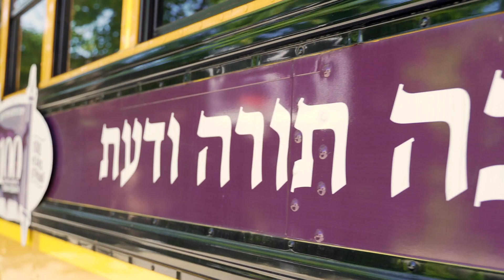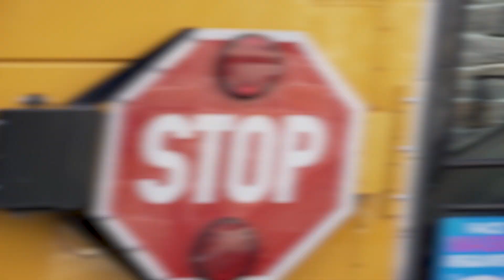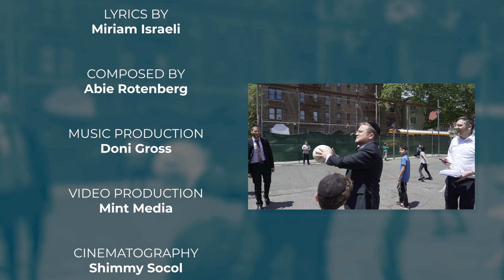Marching Toward the Future (feat. Baruch Levine) | Yeshiva Torah Vodaath